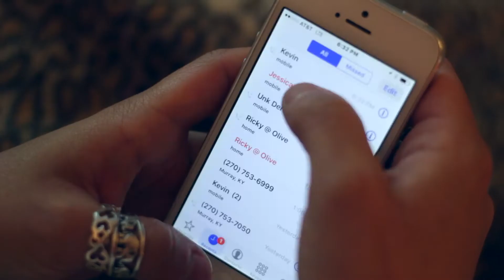ART Trailer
Trailer for the short film ART, by Ken Andrus